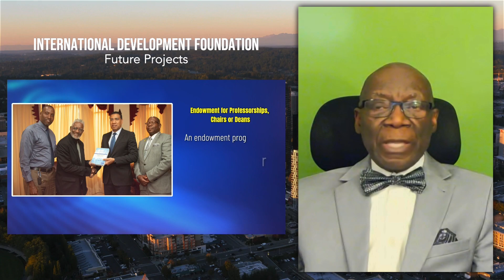About the NCU International Foundation | 2023